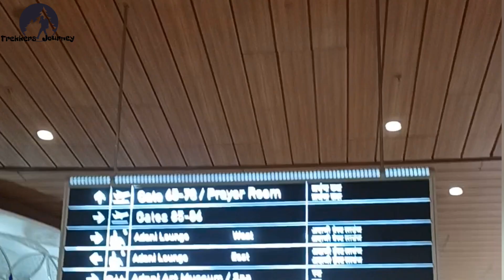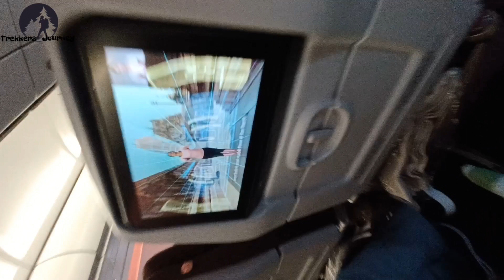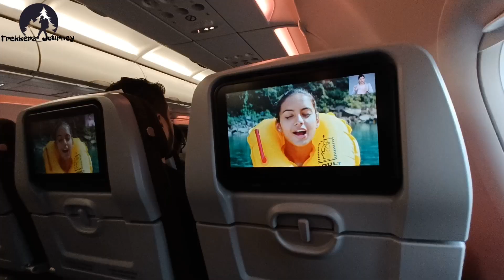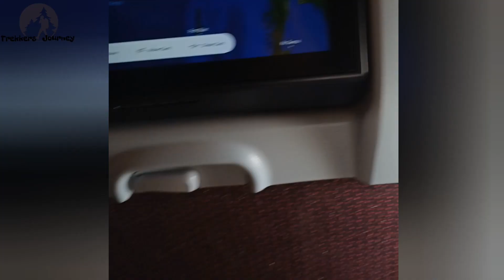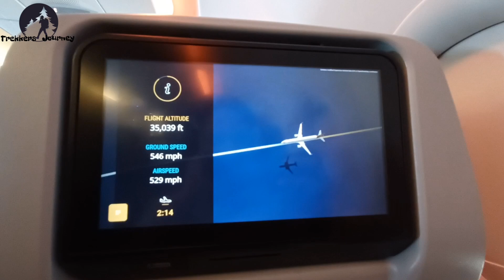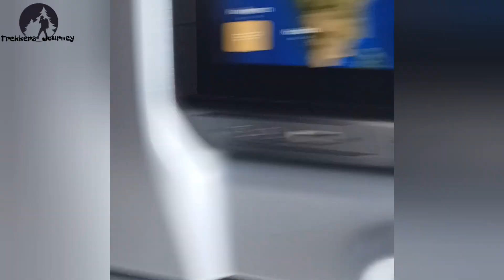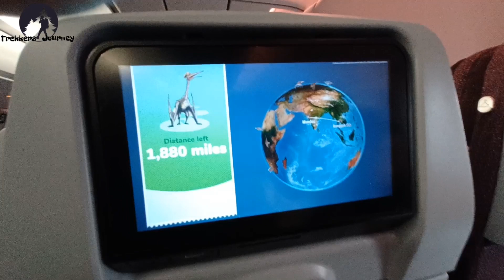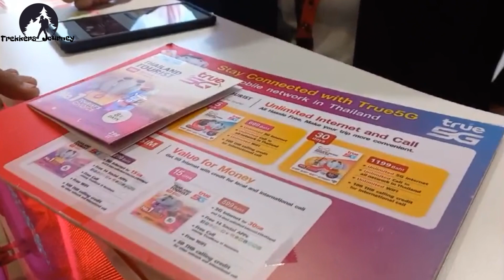Mumbai to Bangkok flight | Vistara UK0123 MUMBAI & Bangkok Airport Darshan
Airport view
how to go mumbai airport
how to go bangkok airport
how to do flight booking
how tk collect boarding pass
what is Immigration process
what is visa
what are procedure for visa
what are food prices at airport
what to buy in duty free shopping at airport
what are options Food in flight
does alcohol served in flight
what to fo flight take off
wjat are in flight safety instructions
how flight landing